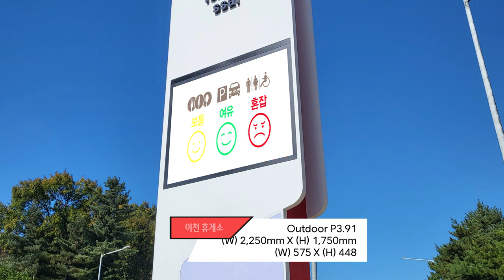[RCH] 고화질 실외용 LED 전광판으로 모두의 시선을 이목 시켜봐요!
[Specification]

📍 Display RCH - Outdoor LED 전광판

✔ 해상도가 높고 우수한 화질 제공
✔ 실외 환경에 적합한 방수/방진 가능
✔ 높은 명암비로 자연스러운 화질
✔ 어떤 위치에서도 선명한 광시야각